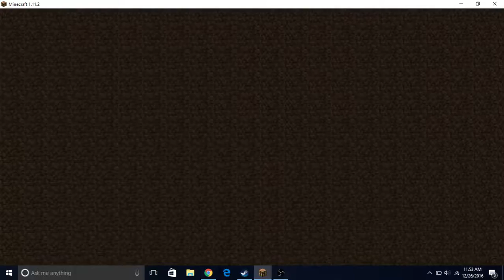FAILING HORRIBLY! | Hypixel Skywars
-2bro Playz